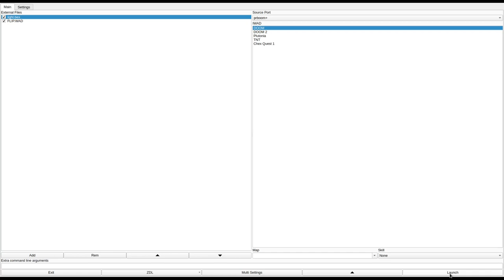DOOM 1 - FLIP.WAD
added to the "Hall of Shame" for mandatory secrets. use every wall to win.
called "FLIP" in the /idgames FTP.
created by Patrick Chee on October 8th, 1994.
from the .txt file included with the WAD:
"This my first wad,it's dumb,best to get out of my system."